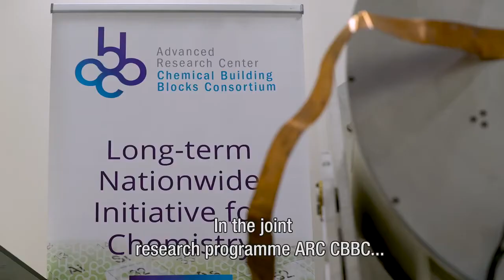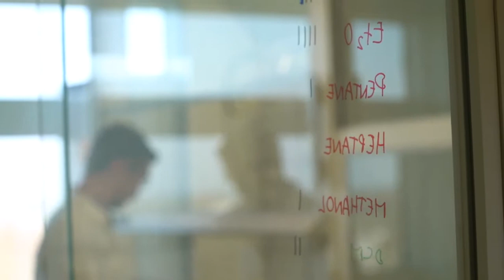Dare to explore unknown paths - ARC CBBC hub in Groningen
"Dare to explore unknown paths", is how Professor Ben Feringa described the essence of the central role of PhD candidates in the ARC CBBC program.

ARC CBBC stands for Advanced Research Center Chemical Building Blocks Consortium. In this joint research program, the chemical industry and science work together to supply the chemical industry with circular and sustainable raw materials for the benefit of a sustainable society. Three hubs at the universities of Groningen (Faculty of Science and Engineering), Utrecht and Eindhoven combine knowledge, talent, research and the means to reinvent chemistry together, as it were.